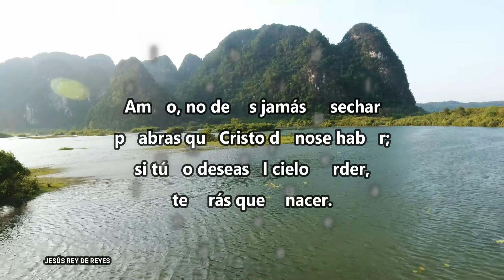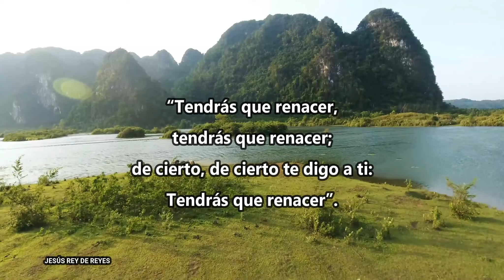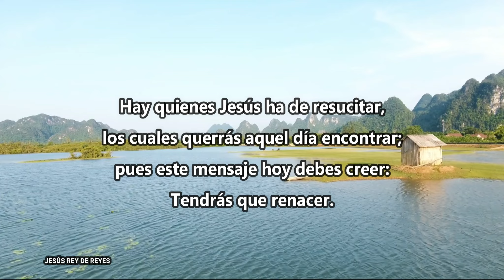Himno 225 – Un hombre llegose de noche a Jesús –Nuevo Himnario Adventista